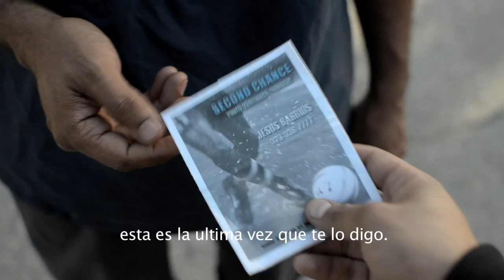Buried Secrets Trailer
Buried Secrets is a short film about revenge, discovery and redemption. When 17 year old Octavio Alvarado begins to recall the gruesome memory of his parents killings during the Guatemalan civil war when he was five years old,  he recognizes his soccer coach and mentor, Jesus Barrios as the killer. Thus, Octavio's character, as are all the film's characters forced to deal with the dilemma of unraveling a dark hidden past.